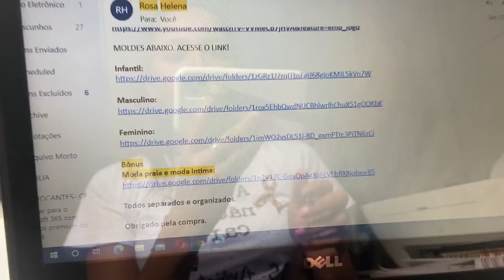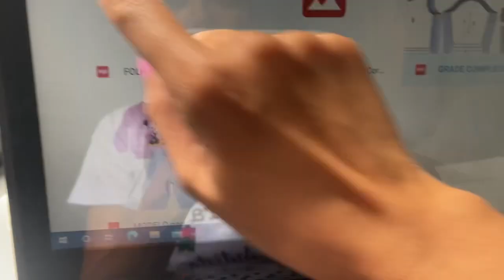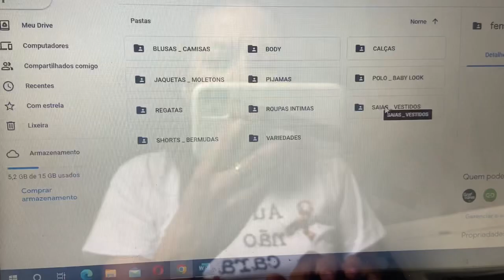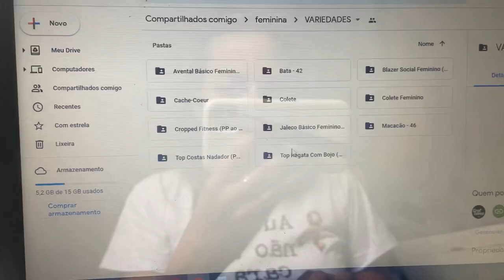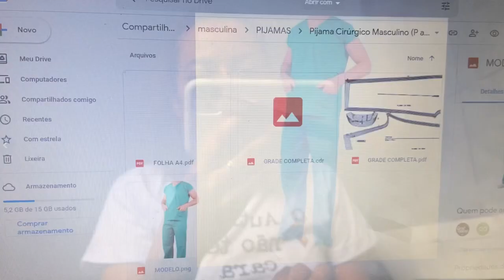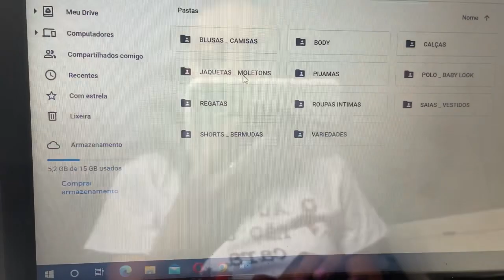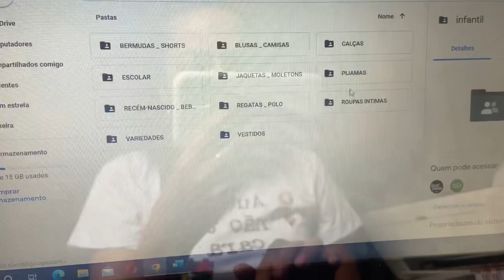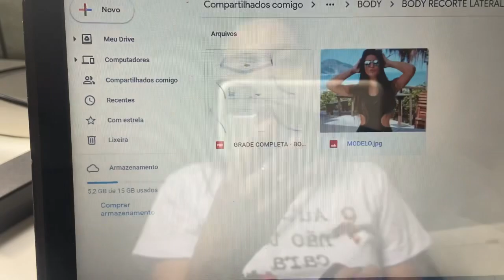COMO ACESSAR O PACOTE DE MOLDES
Neste vídeo vou te mostrar como acessar o pacote de moldes

Aproveite para adquirir o seu
Valor 29,90 (promocional até 30/06/2022)

Forma de pagamento: Pix
Após realizar o pagamento, enviar o comprovante neste mesmo email para que sejam enviados os moldes